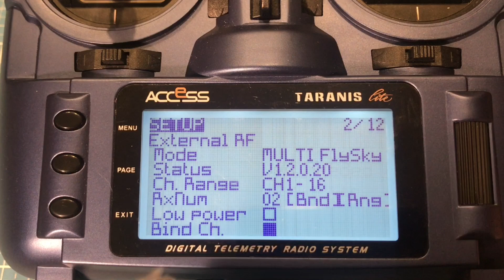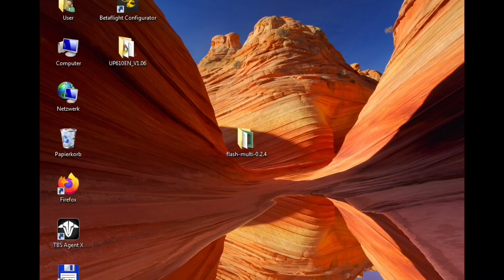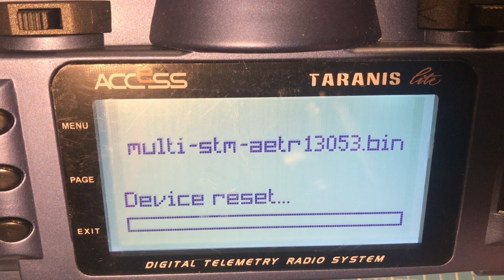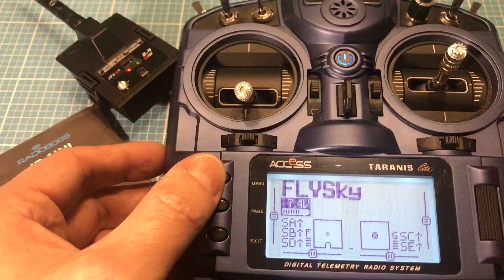Multiprotokoll Modul URUAV TMX5 Lite aktualisieren mit Bootloader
Hier zeige ich wie man das Multi Modul URUAV TMX5 und TMX5-Lite aktualisiert und dabei den Bootloader installiert. Später kann man über OpenTX das Modul mit der Taranis FUnke aktualisieren. Die Multi Module sind perfekt, wenn man die neue Q X7 ACCESS oder X9 Lite Funke besitzt, um damit FrSky D8, Flysky, DSMX und andere Empfänger zu steueren.

Bitte kauft nur noch den IRangeX IRX4 LITE Multi Modul der 128KB
iRX4 Lite
Der TMX5, TMX5 Lite haben leider nur 64KB

TMX5 Lite 4in1 Multi-Modul (nur bis Firmware 1.3.1.59 kompatibel)

TMX5 4in1 Multi-Modul

FT232RL FTDI Adapter
Jumper JP4IN1 Multi-Modul

FrSky Taranis X9 Lite S